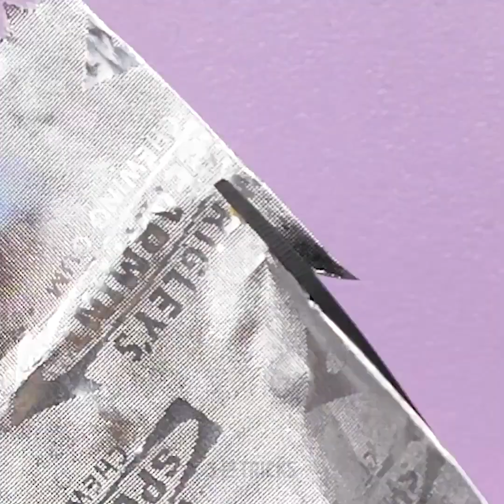완벽한 매니큐어를 위한 20가지 꿀팁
완벽한 네일을 가질 수 있는 아름다운 방법

이 영상에서는 네일 샵에서 많은 돈을 쓰지 않고도 완벽한 손톱을 가질 수 있는데 도움이 되는 멋진 트릭과 팁을 보여드립니다.
먼저 손톱과 손의 피부를 어떻게 관리하는지 보여드리겠습니다. 손가락에 수분을 공급해주기 위해 딸기를 반으로 자르고 흑설탕과 에센셜 오일 몇 방울을 넣어주세요. 이걸로 손을 마사지 해 주시면 됩니다. 또 손톱을 젤라틴에 담가주면 손톱이 더 빨리 자라는데 도움이 됩니다.
손톱에 수채화 물감이 튄 것처럼 보이는 재미있는 네일 디자인을 하는 방법을 보여드릴게요. 손톱에 흰 매니큐어를 칠해주세요. 그 후 마커 몇 개로 그 위에 그림을 그린 다음 순수한 알코올을 떨어뜨려 마카를 녹여주면 손톱에 종이같이 보이게 만들어 줄 거예요.
또 무독성 PVA 접착제를 이용해 쉽게 벗겨낼 수 있는 베이스코트를 만들 수 있어요.

타임스탬프::
1:00 – 획기적인 네일 트릭
2:10 – 네일 루틴에 치실을 사용하는 방법
3:20 – 아름다운 DIY 네일아트 튜토리얼 – 표범 무늬
4:27 – 매니큐어 제거제 마커
6:42 – 네일 스탬프 튜토리얼
7:58 – 젤 매니큐어 아트 튜토리얼
9:58 – 대리석 무늬 네일 디자인
10:57 – 귀여운 인어 네일